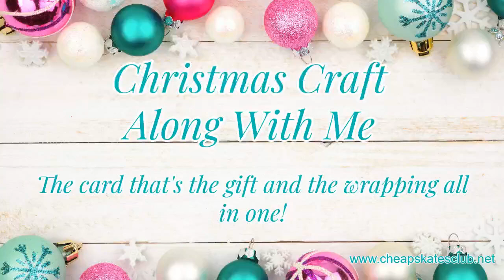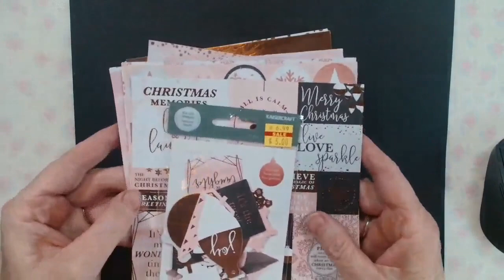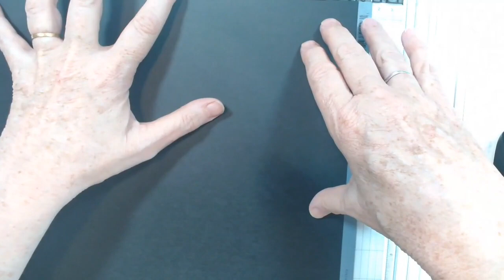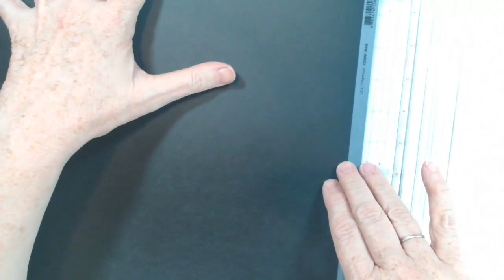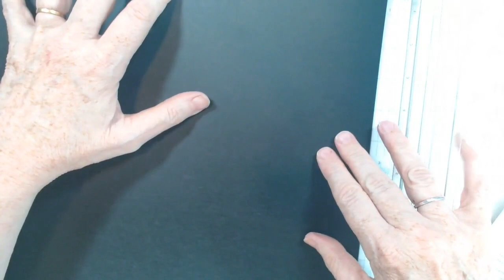Christmas Craft Along - The Exploding Box Card, the card that's the gift and the wrapping all in one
I really just love these exploding box cards. They are so pretty and the wow factor is huge. I really like that they are the card, gift and wrapping all in one. Such a time and money saver!

🧡TOOLS I USE IN MY CRAFT ROOM🧡
✂ Brother Scan'n'Cut
✂ Cricut Mini Press
✂ Cricut Heat Press Mat
✂ Tonic Studios Stamping Platform
✂ Stampin Up Paper Trimmer

📏MEASUREMENTS
You will need 3-1/2 sheets of 12" x 12" cardstock
(1) 12" x 12" cardstock for layer one
(1) 11-1/4" x 11-1/4" cardstock for layer two
(1) 10-1/2" x 10-1/2" cardstock for layer three
(4) 3-3/4" x 3-3/4" DSP for first inside layer
(4) 3-3/4"x 1" cardstock for first inside layer
(4) 3-3/4" x 1" DSP for first inside layer
(4) 3-1/2" x 3-1/2" DSP for second inside layer
(4) 3-1/4" x 3-1/4" DSP for third inside layer
(1) 6-1/8" x 6-1/8" cardstock for lid